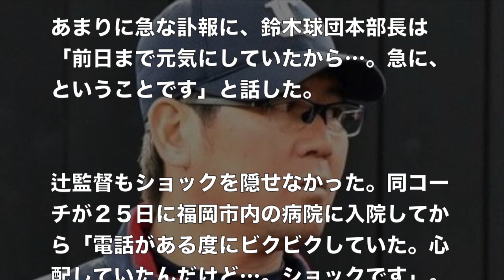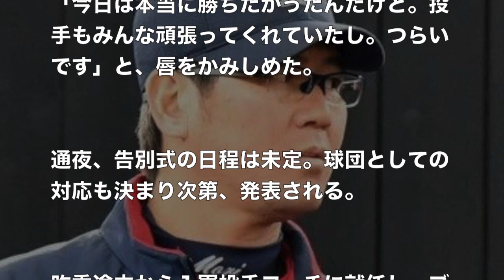森慎二１軍投手コーチが急死。４２歳、あまりに若すぎる。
引用元